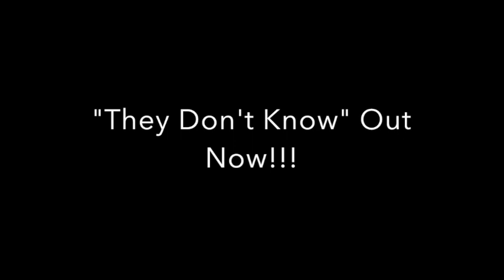[FREE] G Herbo "Cap Guns" Instrumental | PTSD Deluxe 2020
G Herbo "Cap Guns" Instrumental is now available to download and to use for free for Non-Profit usage. Download on my BeatStars page.